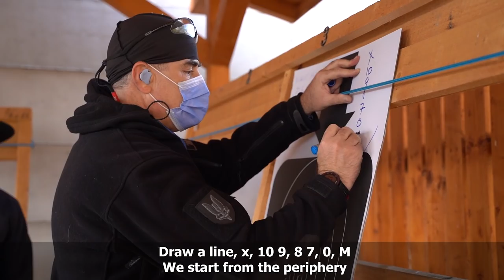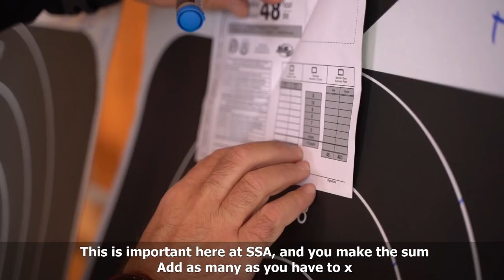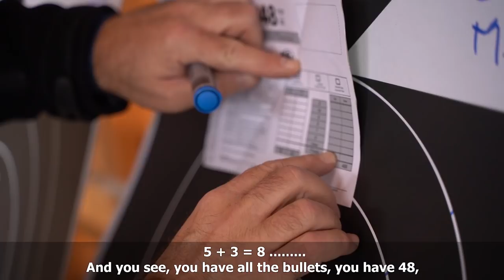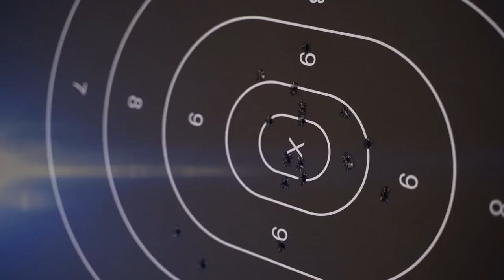VLOG!PRIMUL MEU CONCURS DE TIR PISTOL,am luat examenul?!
Instagram: Adi de la Valcea Official